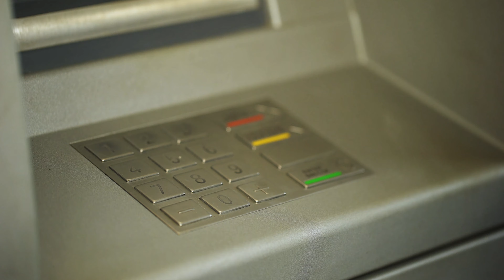Ways to Boost Your Immune System | COVID-19 | English | NDMA | IIPHG